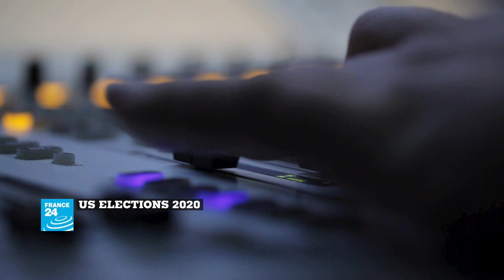US ELECTIONS 2020